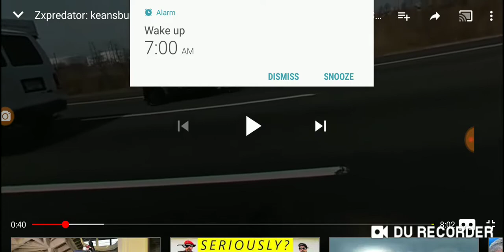Static demo 360fly4k Predator helmet wolf zx14r ( what the 360 can do demonstration)